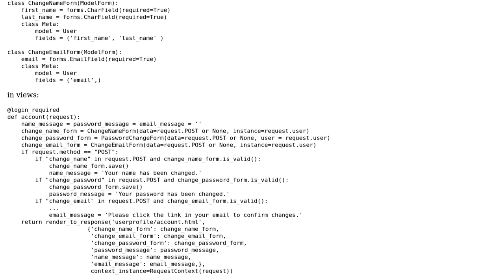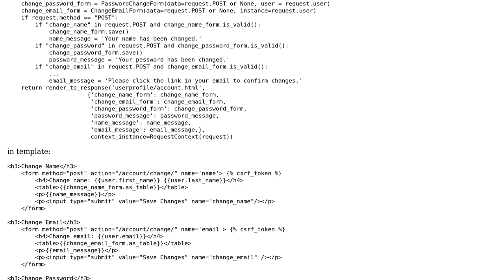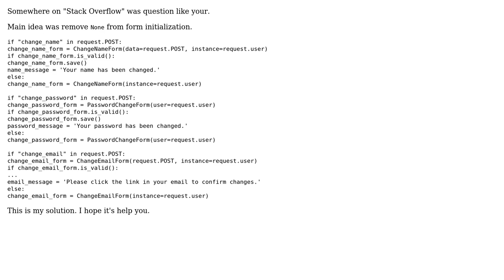Code Review: Multiple forms in django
With thanks & praise to God, and with thanks to the many people who have made this project possible! You are responsible for your own actions.